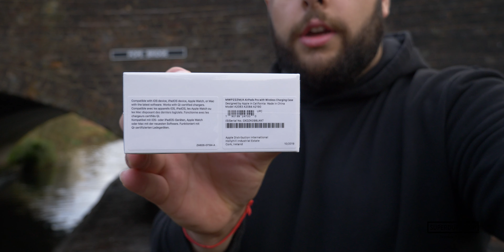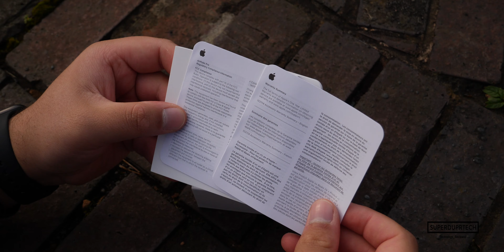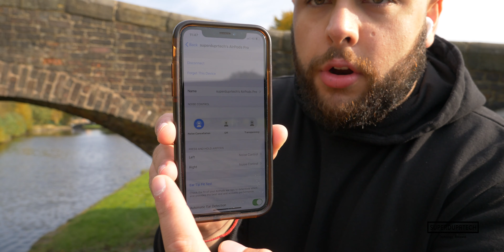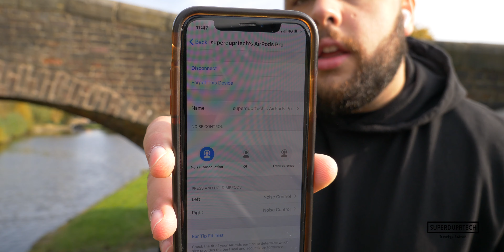AirPods Pro UNBOXING & IMPRESSIONS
In this video I unbox the 2019 Apple AirPods Pro, and then give my first impressions on the noise canceling wireless in ear earphones.

You can purchase this product here:

For more information then what you have seen in this video then head over to the

Social network sites:

Periscope: sukvinderd